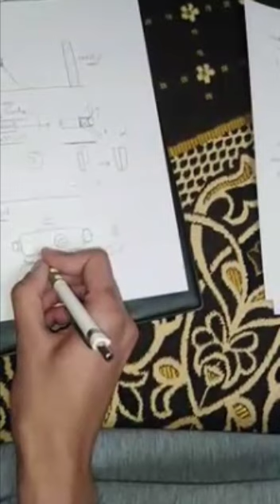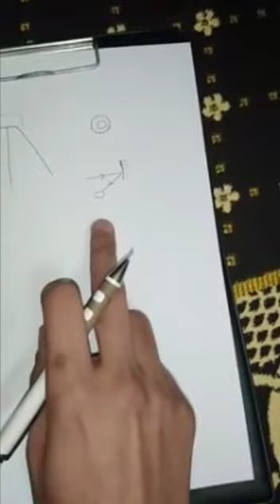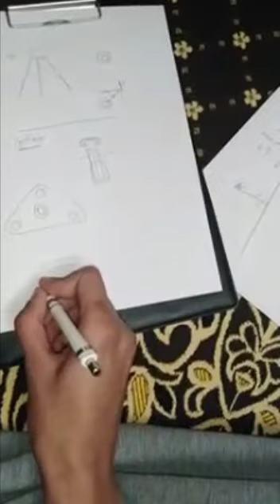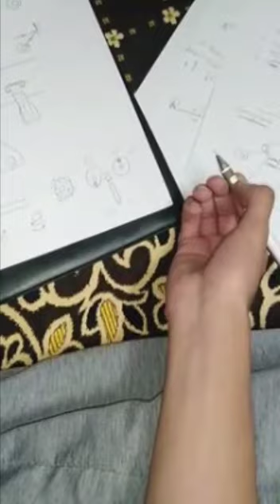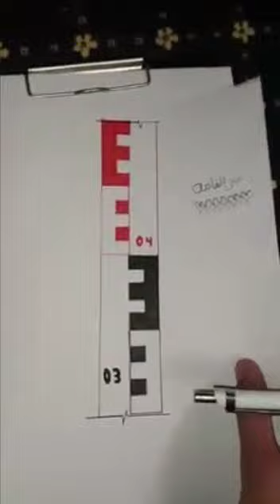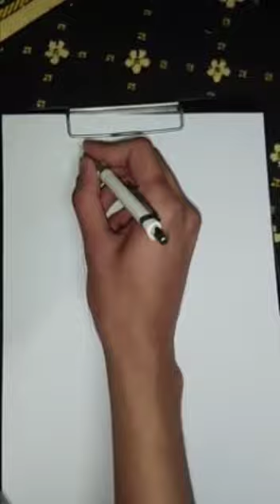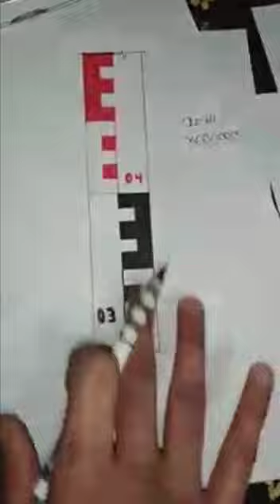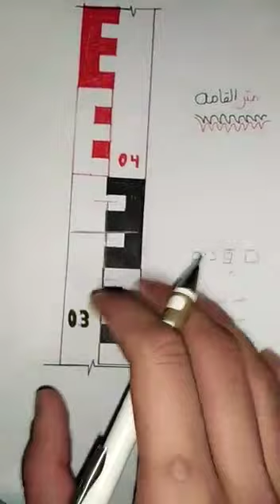Chapter 3: Levelling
This is the third chapter of the Surveying Book "Surveying (6th and 7th Edition)" by A. Bannister, Stanley Raymond, Raymond Baker. In this chapter the author discusses Levelling.